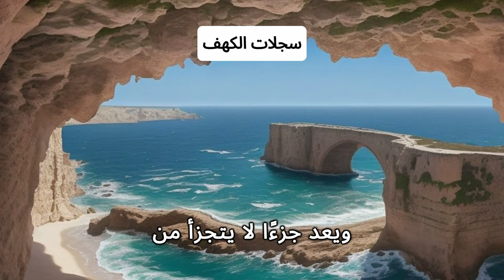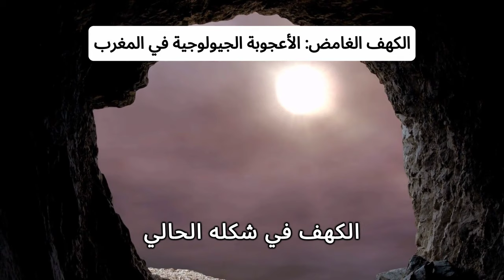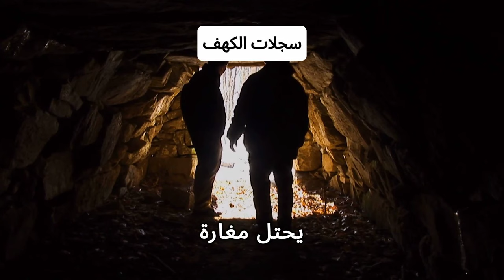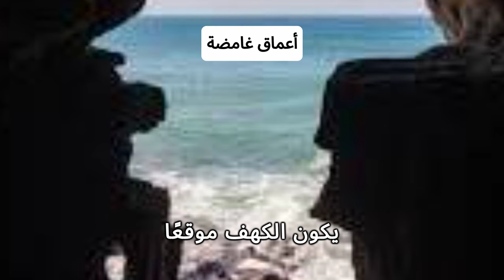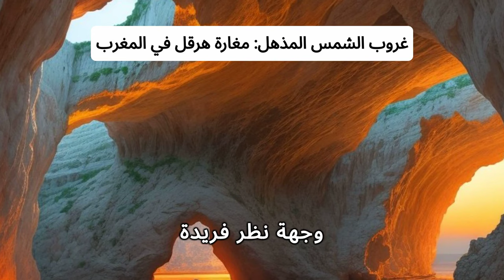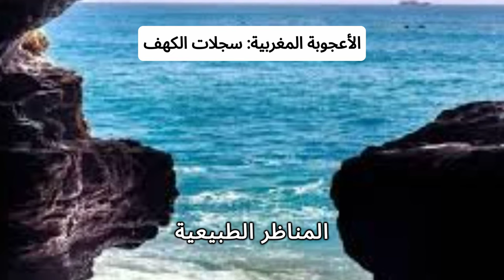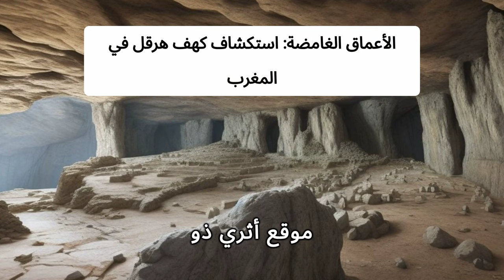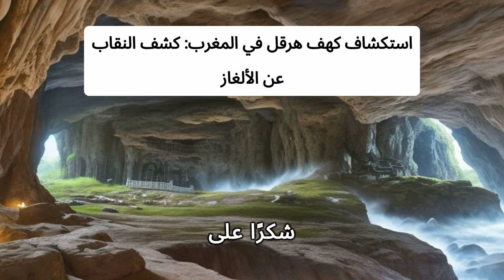أسرار وغموض مغارة هرقل: اكتشف الجوهرة المخفية وراء الأساطير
هل تشعر بالدهشة والإثارة عند سماعك عن كهف هرقل؟ في هذا الفيديو المثير، سأكشف لك أسرار وغموض الكهف الشهير الذي يحمل في طياته سحراً قديماً وأساطير مثيرة. انضم إليّ في هذه الرحلة المشوقة لاستكشاف أعماق هذا الكهف الغامض والكشف عن الأسرار المخبأة خلف أسطورته. استعد لتجربة فريدة من نوعها وتعرَّف على روائع التاريخ والثقافة التي يخبئها هذا الموقع التاريخي. لنتمتع معًا بالغموض والإثارة في رحلتنا إلى كهف هرقل!
وجهات سياحية
السياحة في طنجة